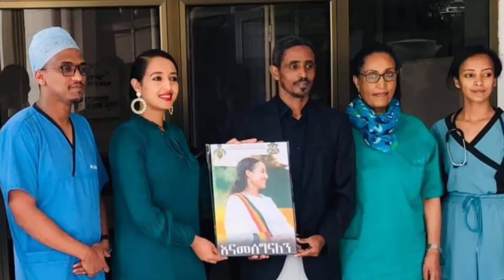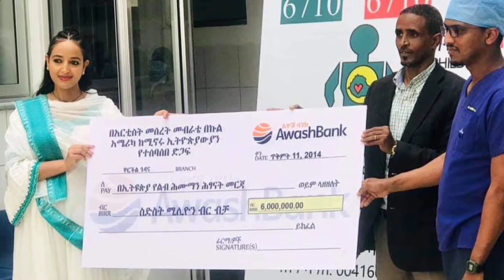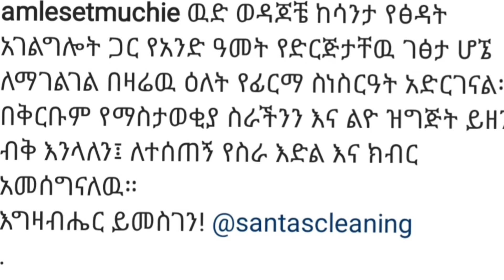የአርቲስት አምለሰት ሙጬና የአርቲስት መሰረት መብራቴ ያልተጠበቀ አስደሳች ስጦታ። //Amleset Muchie//Meseret Mebirate//Eregnaye.